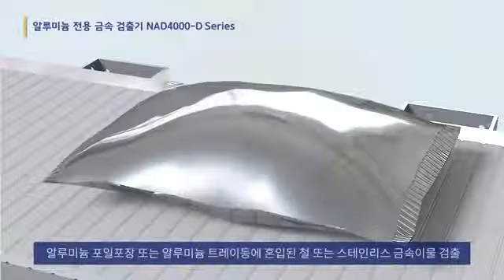[NOW SYSTEMS] - PHÁT HIỆN TẠP CHẤT KIM LOẠI TRONG SẢN PHẨM ĐÃ ĐƯỢC ĐÓNG GÓI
CÔNG TY TNHH THƯƠNG MẠI - DỊCH VỤ NGỌC THỌ
🏢 Địa chỉ: 100/17 Trung Mỹ, Ấp Chánh 1, X. Tân Xuân, H. Hóc Môn, TP.HCM